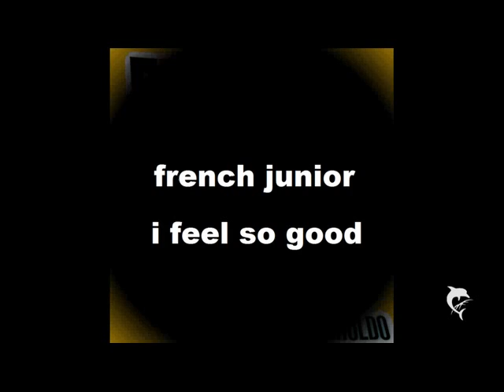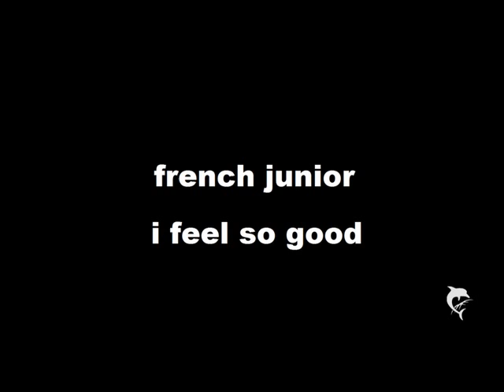flipper dance - french junior - i feel so good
flipper dance